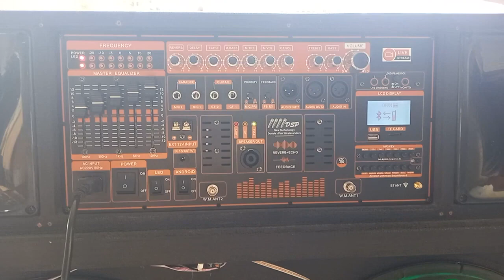TEST BỘ MẠCH LOA KÉO 4 TẤC ĐÔI ĐỈNH CAO CÔNG NGHỆ EQUALIZER CHỈNH BASS SÂU NHƯ SUB KHÔNGCẦN PHÂN TẦN